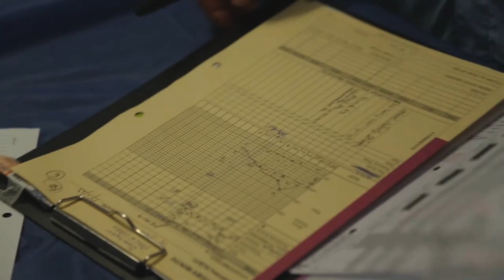Redd Barna på Filippinene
En film om Redd Barnas arbeid på Filippinene.